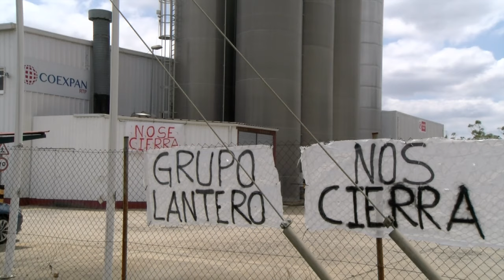Concentración de rechazo al cierre de Río Tinto Plástico